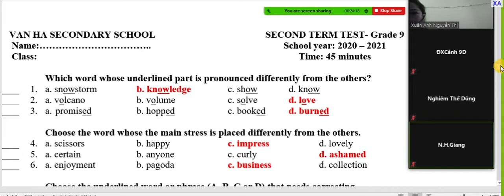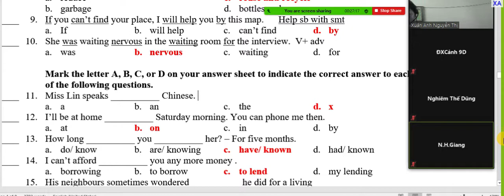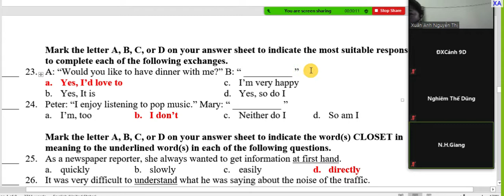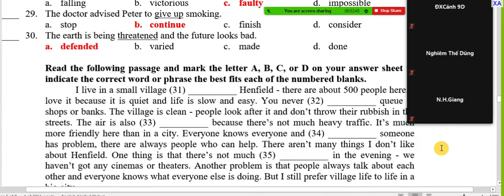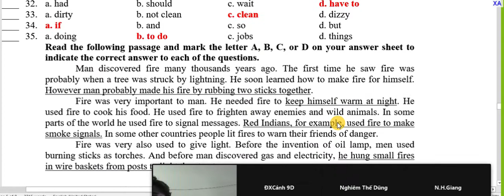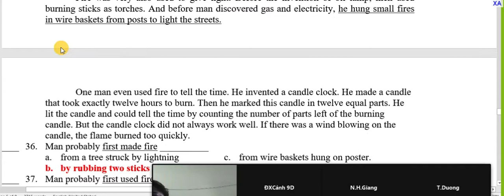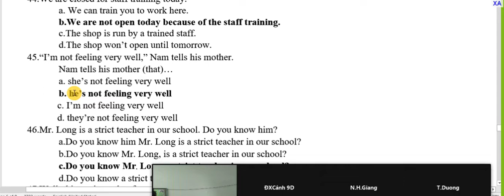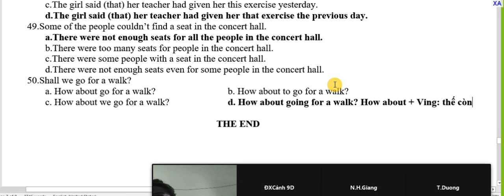chữa đề thi HKII LOP 9